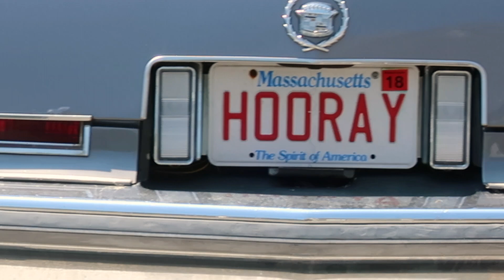Cape Cod August in 3 Minutes Music By The Incredible Casuals